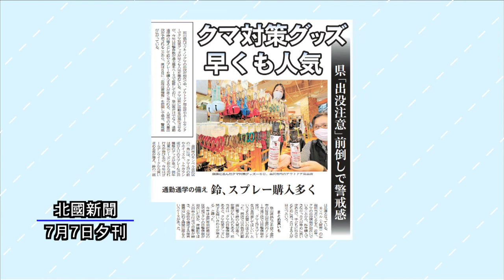ニューストピックス「クマ対策グッズ、早くも人気」北國新聞社社会部・室屋祐太記者 2022年7月20日放送